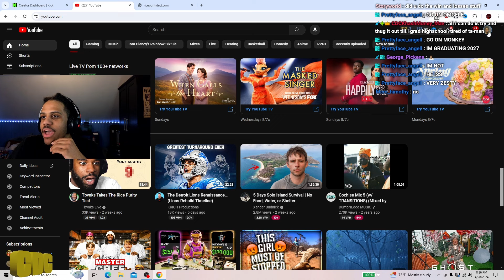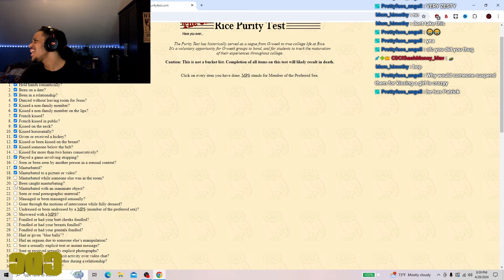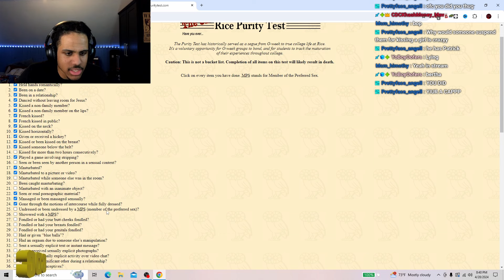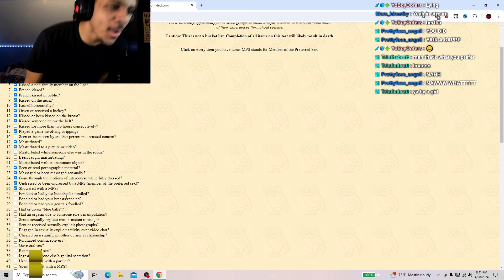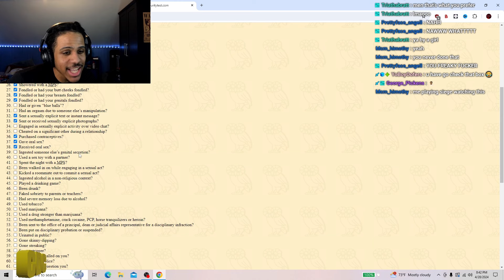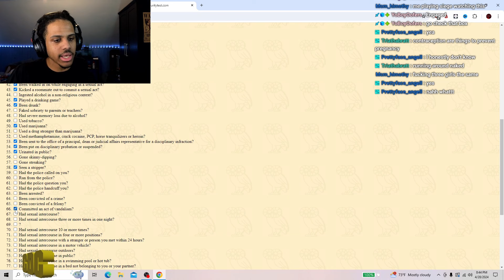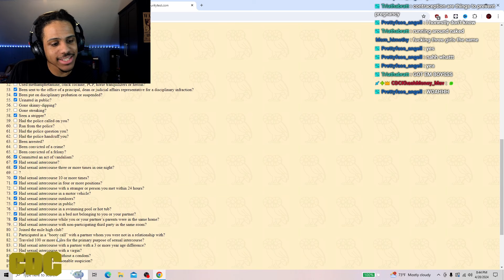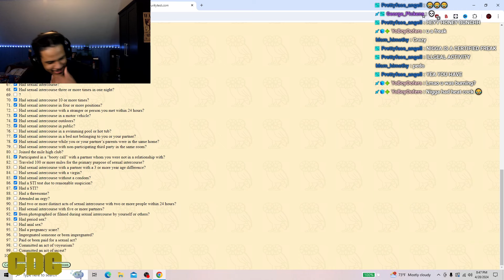McmRice Takes The Rice Purity Test..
McmRice Reacts To His MOST HILARIOUS Discord Media

WATCH ME LIVE & FOLLOW SOCIALS!

HOPE U ENJOYED TODAYS VIDEO SEE U ON THE NEXT ONE I LOVE YOU GOD BLESS❤